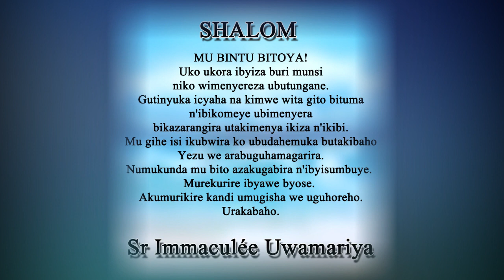Inyigisho ya Sr Immaculée aragira ati: NYURWA! || Ijambo ry'Imana ryo kuwa 5-11-2022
SHALOM. NYURWA!
Ntugahere mu kwishushanya ahubwo ujye wishimira ibyo wahawe. Kuri iyi si buri wese afite umwanya we akagira n'ubutumwa bwe. Nta handi hari imbaraga zatuma ubaho unezerewe usibye muri Kristu. Mu byo uzatunga naburamo uzamenye ko bigucikiyeho.
Nimugendana uzahorana ibyishimo kuko asumba byose. Akuyobore kandi umugisha we uguhoreho.
Urakabaho.